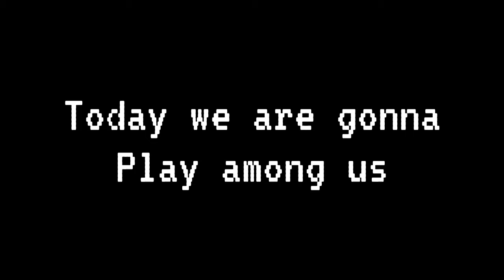Among us alt mode